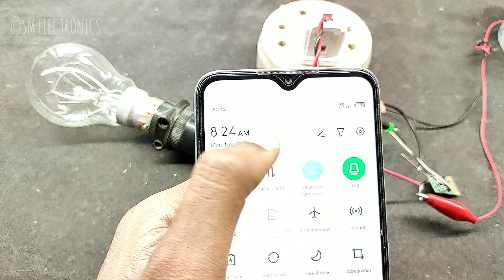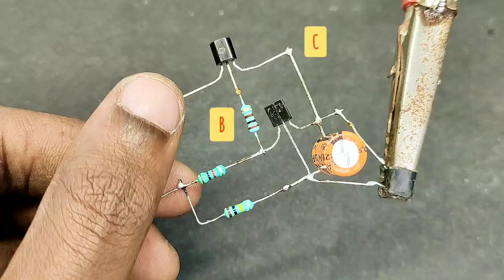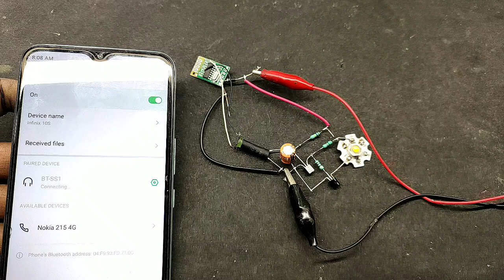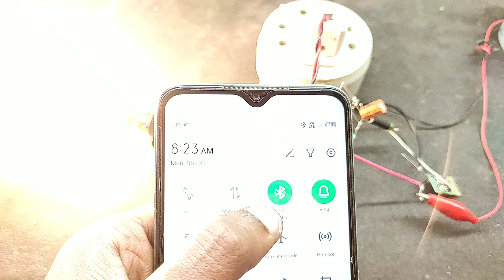bluetooth on off switch circuit using Bluetooth Audio Module| No Arduino | No HC-05 |science project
bluetooth light on off circuit using BC547 || SM Electronics ||Bluetooth control light circuit

hc-05 bluetooth module with arduino
arduino bluetooth light control
arduino bluetooth light switch
home automation using arduino and bluetooth